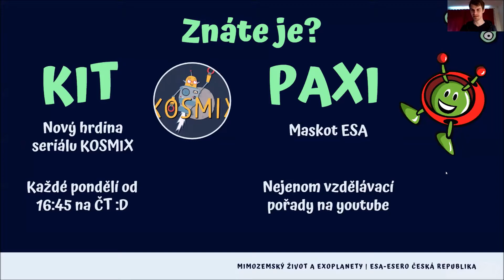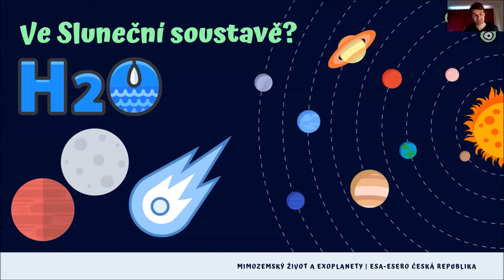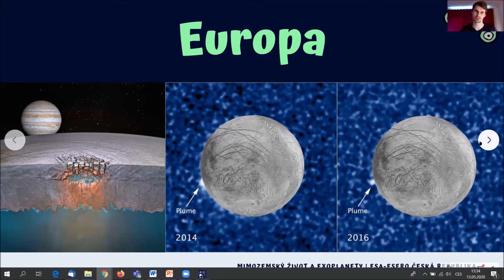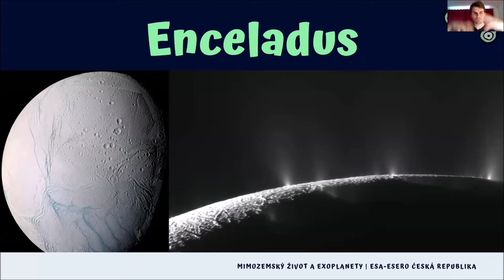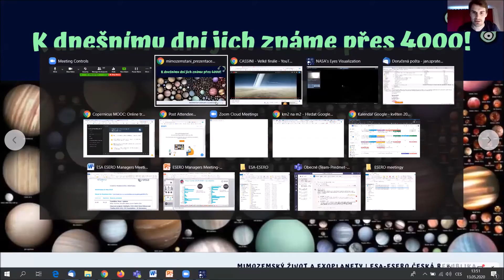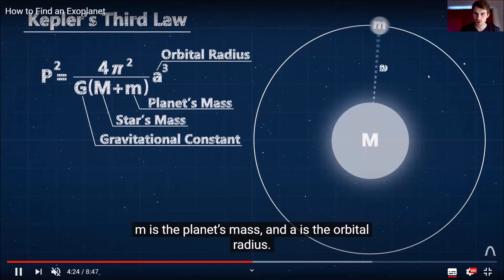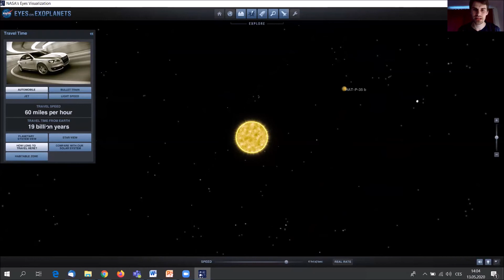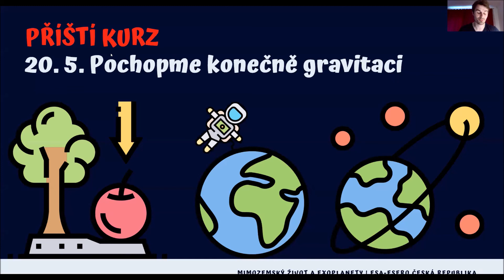Záznam online kurzu: Vesmírní průzkumníci - Mimozemský život a exoplanety (13. 5. 2020)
Online kurz o vesmíru pro děti v doporučeném věku 6 - 10 let v období karanténních opatření. Celkem proběhlo 18 kurzů pro děti od 6 do 15 let a zúčastnilo se jich přes 2000 dětí z celé České republiky.

Odkaz pro stažení softwaru od americké NASA's Eyes, kde najdete i - Eyes on Exoplanets, Solar System, Earth atd.

Kurzy pořádala vzdělávací kancelář Evropské kosmické agentury ESA, ESERO Česká republika.